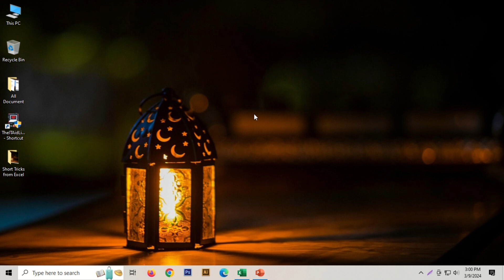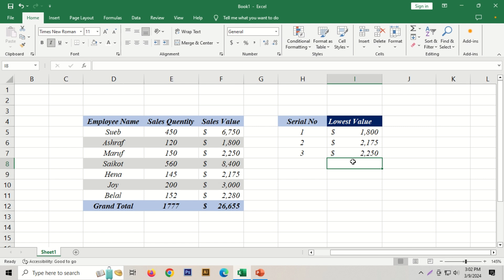Small Formula 1